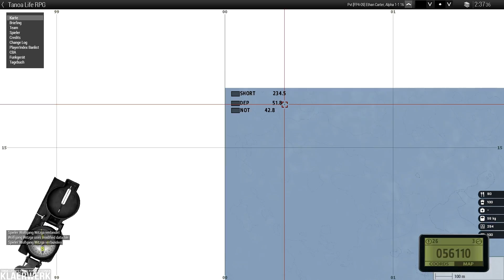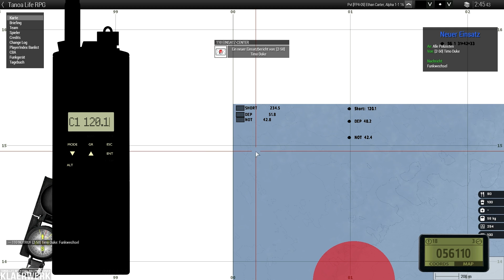ARMA 3 - KLAERWERK Tanoa Life | Geiselnahme & Schusswechsel in der Luft | [1080p/DE] | #32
Community in welcher ich spiele:
KLAERWERK
Teamspeak:   ts.klaerwerk-community.de:1337